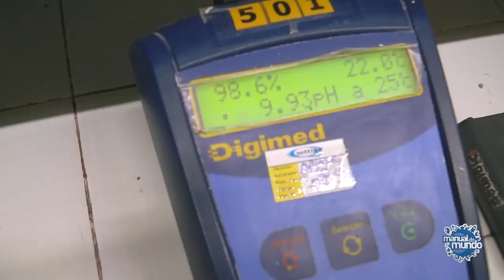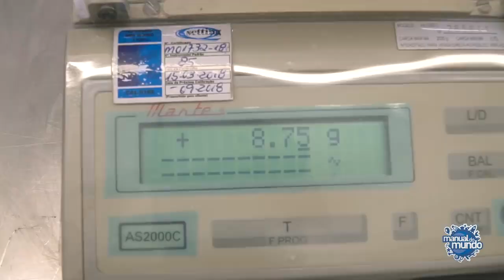Como é feita a Bexiga / Balão de festa?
Você sabe como é produzido um balão de festa?
Este video te mostra como é fabricado um balão de festa na fábrica mais conhecida do Brasil.

Dúvidas também, deixem nos comentários.

Abraços
Everson Simizu